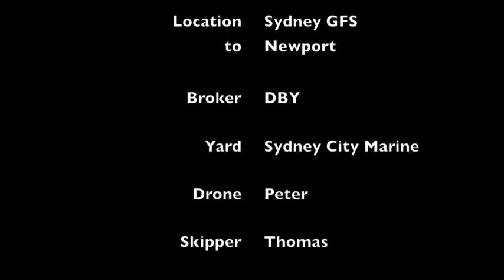Jade Akka Sailing to DBY in Pittwater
After 3 years of cruising and weekend/holiday sailing in Sydney Jade Akka finally sails to the broker, she is now on the market for sale. After antifouling and topside respray at the Sydney City Marine a smooth sail brings us to Pittwater. The crew on board is excited, it's their first sail - except for the skipper - with Jade Akka. Peter is out there with his drone and captures the moment.